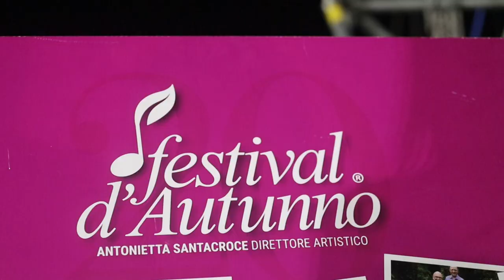Soverato (CZ): Sold out per il Festival d'Autunno con Loredana Bertè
Non si poteva immaginare un taglio del nastro migliore per il Festival d'Autunno: l’arena del Lungomare di Soverato ha accolto la cantante originaria di Bagnara Calabra con una marea di gente e un pubblico festante proveniente da tutta Italia che ha reso la serata ancora più magica. Lei, Loredana, ha regalato ai presenti i suoi brani più famosi, affiancandoli a quelli del suo ultimo album “Manifesto” che dà anche il titolo al tour, interagendo con il pubblico, emozionando ed emozionandosi. Ad aprire le danze sono state “Dark lady” e “Amici non ne ho”, prima che la scaletta prendesse il largo con “Il mare d’inverno” e “Non ti dico no”: come è facile immaginare i tanti fan presenti e il parterre tutto, sono letteralmente esplosi.

C’è stato poi spazio anche per un personalissimo ricordo della sorella Mia Martini con “Luna”, proseguito con “E non finisce mica il cielo” intonato da un’eccezionale Aida Cooper – non una semplice corista, ma una compagna di viaggio in musica, per Bertè -, che ha commosso anche la protagonista della serata raccolta in ascolto ad occhi chiusi sulla panchina posta sul palco.

In chiusura Loredana Bertè, dopo le presentazioni della sua band ha salutato i presenti con un omaggio alla sua terra e a uno dei suoi artisti più amati, Rino Gaetano con “Il cielo è sempre più blu”, scatenando una standing ovation.